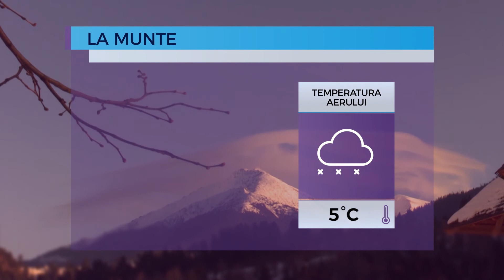Prognoza meteo pentru 4 februarie